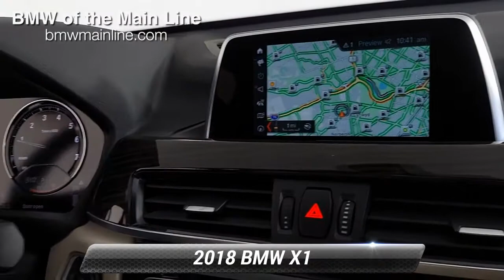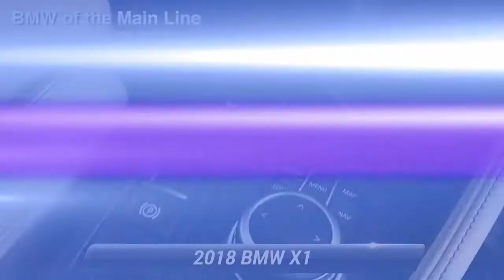Certified 2018 BMW X1 xDrive28i, Bala Cynwyd, PA X21137A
FUEL EFFICIENT 31 MPG Hwy/22 MPG City! CARFAX 1-Owner, BMW Certified, LOW MILES - 23,803! Nav System, Moonroof, Heated Seats, All Wheel Drive, Turbo Charged Engine, iPod/MP3 Input, CD Player, Power Liftgate, Back-Up Camera CLICK NOW!KEY FEATURES INCLUDEAll Wheel Drive, Power Liftgate, Back-Up Camera, Turbocharged, iPod/MP3 Input, CD Player, Onboard Communications System, Aluminum Wheels, Dual Zone A/C Rear Spoiler, MP3 Player, Privacy Glass, Child Safety Locks, Steering Wheel Controls.OPTION PACKAGESCONVENIENCE PACKAGE Auto-Dimming Interior & Driver Exterior Mirrors, Auto-Dimming Rearview Mirror, Ambient Lighting, Comfort Access Keyless Entry, Lumbar Support, Power-Folding Mirrors, Panoramic Moonroof, SiriusXM Satellite Radio, Universal Garage-Door Opener, NAVIGATION BUSINESS Remote Services, Advanced Real-Time Traffic Information, HEATED FRONT SEATS & STEERING WHEEL Heated Steering Wheel, Heated Front Seats, SPORT SEATS, FINE-WOOD 'FINELINE' TRIM W/PEARL CHROME ACCENT, TRANSMISSION: STEPTRONIC AUTOMATIC sport and manual shift modes and Adaptive Transmission Control (ATC) (STD).EXPERTS ARE SAYINGAdditional plans are available to extend coverage, if desired, Every vehicle is thoroughly inspected and reconditioned by BMW-Certified technicians, 1-Year/Unlimited Miles plus balance of original new vehicle limited warranty (4-Year/50,000-miles), Roadside Assistance includes jump starts, tire changes, lock out serviceOUR OFFERINGSOur BMW dealership is located just a few miles from some of Philadelphia's most historic landmarks. We are located at 225 Bala Avenue, Bala Cynwyd, PA 19004. Our dealership proudly serves the Philadelphia Metro Area and we are looking forward to building a strong relationship with you!Horsepower calculations based on trim engine configuration. Fuel economy calculations based on original manufacturer data for trim engine configuration. Please confirm the accuracy of the included equipment by calling us prior to purchase.

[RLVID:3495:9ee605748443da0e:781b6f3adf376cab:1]